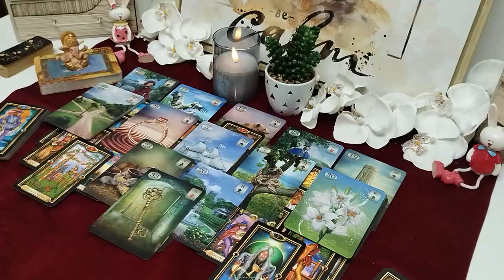CAPRICORN, THEY HAD NO IDEA😨 YOU WOULD LET THEM WALK AWAY WITHOUT A FIGHT🥊​ NOW THEY WANT U BACK🔙​😳